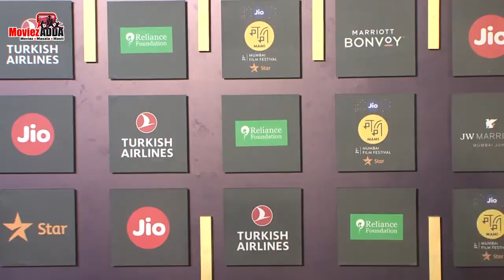Deepika Padukone और Rana Daggubati दिखाई दिए एक साथ Jio Mami Film Festival के Closing Ceremony पर